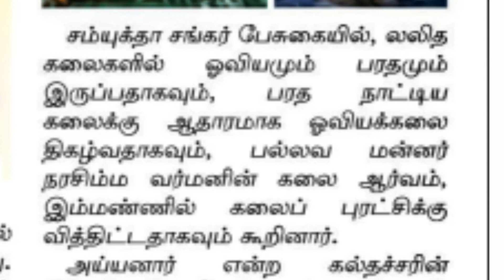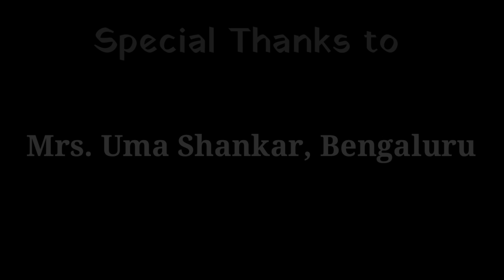News Coverage on Our Inauguration in MAKKAL KURAL, Independent National Tamil Daily